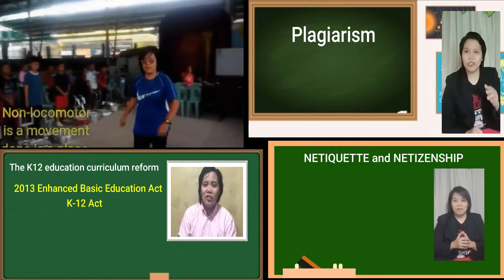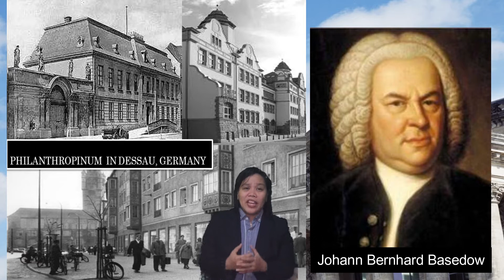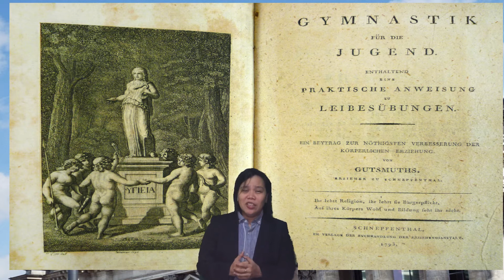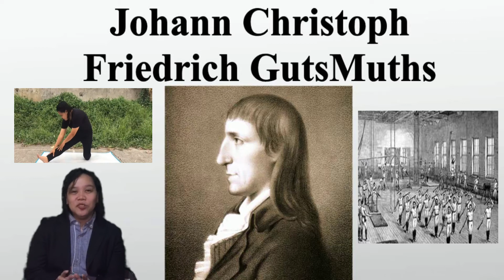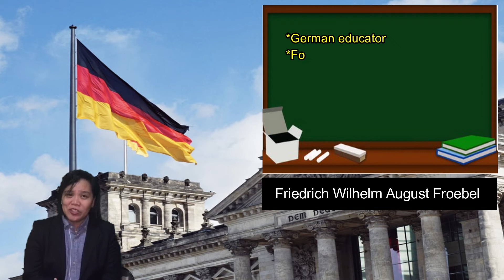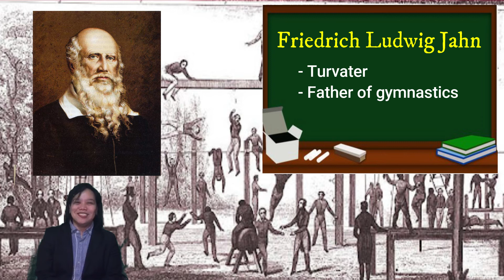Demo Teaching - History of Physical Education in Germany